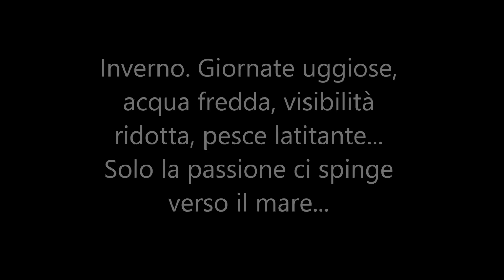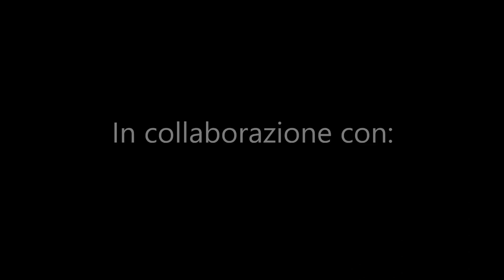Pescasub: Il mare d'inverno (è solo un film in bianco e nero...)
Inverno, freddo e acqua torbida, pochi pesci in giro ma tanta passione dentro...